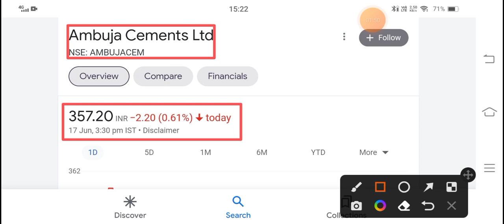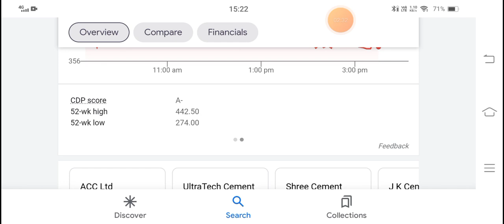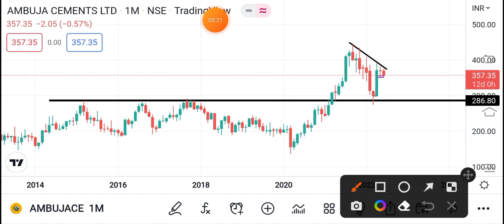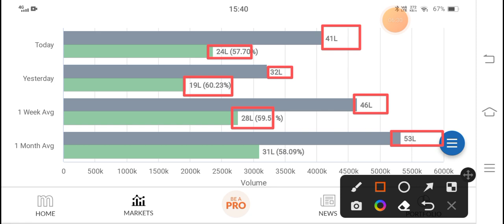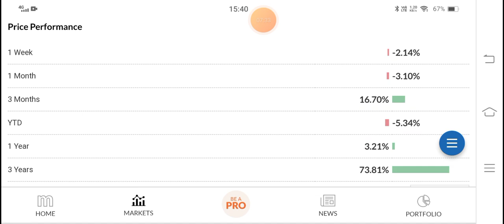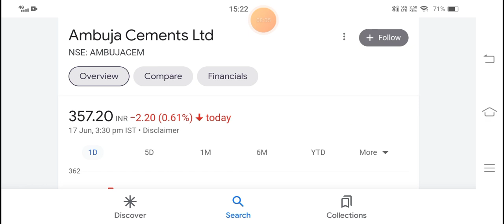👉Ambuja Cement क्या लगाएगा नया Low AMBUJA CEMENT LTD SHARE LATEST NEWS, AMBUJA CEMENT SHARE